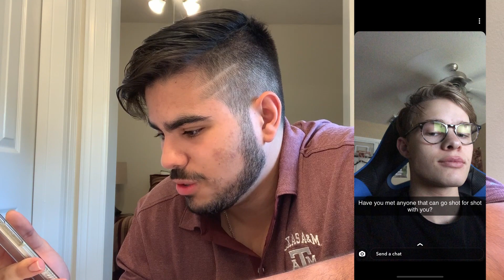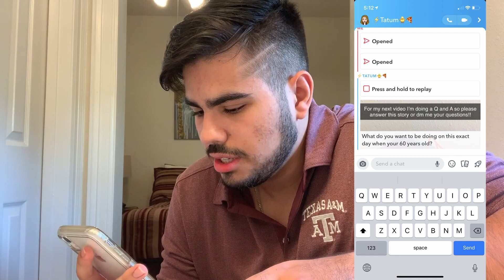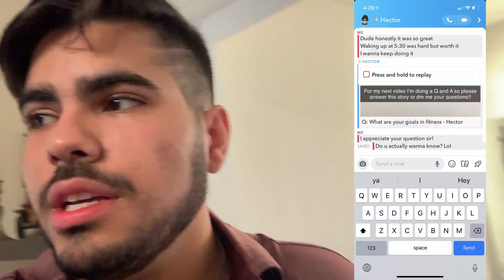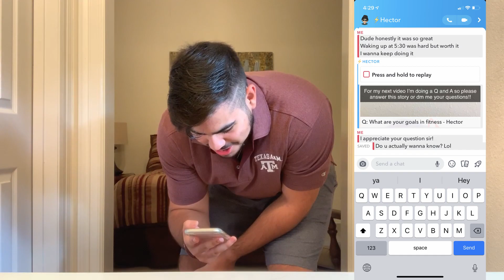THIS JUST HAPPENED....FIRST EVER Q&A *MUST WATCH*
This is just a little get to know me!!